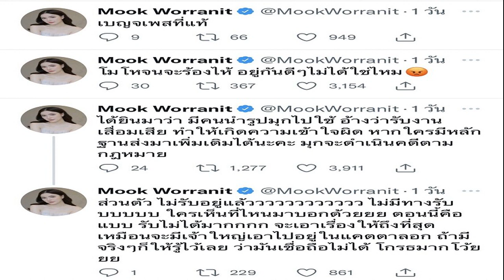เปิดประวัติ พิมพ์ พิมพ์จิรา มิสแกรนด์กรุงเทพฯ 2023 จากเล่นบทนางงามสู่ของจริง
เปิดประวัติ พิมพ์-พิมพ์จิรา เจ้าของตำแหน่งผู้ชนะมิสแกรนด์กรุงเทพฯ 2023 จากการเล่นบทเป็นนางงามสู่เวทีของจริง พร้อมประชันมิสแกรนด์ไทย์แลนด์ 2023
การประกวดมิสแกรนด์กรุงเทพมหานคร 2023 ได้สิ้นสุดลงไปแล้วเมื่อคืนที่ผ่านมา (11 ก.ย.) ซึ่งผู้ที่ชนะได้แก่ พิมพ์ – พิมพ์จิรา เจริญลักษณ์ จากเขตลาดพร้าว หลังจากนี้ พิมพ์จะเป็นตัวแทนของกรุงเทพมหานคร ร่วมชิงมงกุฎ มิสแกรนด์ไทยแลนด์ 2023 ซึ่งจะจัดขึ้นในปีหน้า
ซึ่งหลายคนคงคุ้นหน้าคุ้นตาพิมพ์เป็นอย่างดี เพราะเธอคือหนึ่งในนักแสดงจากละครดัง สงครามนางงาม (2014) เจ้าของบท ซัมเมอร์ แลนคอป
พิมพ์จิรา เจริญลักษณ์ ชื่อเล่น พิมพ์ เป็นชาวกรุงเทพมหานครโดยกำเนิด พิมพ์เกิดเมื่อวันที่ 2 กันยายน 2536 ปัจจุบันอายุ 29 ปี
โรงเรียนสายปัญญา ในพระบรมราชินูปถัมภ์
คณะพาณิชยศาสตร์และการบัญชี มหาวิทยาลัยธรรมศาสตร์
การประกวด
ไทยซุปเปอร์โมเดล 2009 (เข้ารอบ 10 คนสุดท้าย)
ภาพจากละคร สงครามนางงาม (2014)
สงครามนางงาม
เพื่อเธอ
เกมมายา
บ่วงเสน่หา
Bangkok รัก Stories
บาปรัก
เล่ห์ลวง
พระจันทร์แดง
เป็นต่อ
บ้านนี้มีรัก
สูตรรักชุลมุน
ซึ่งหลังจากที่พิมพ์ ได้รับตำแหน่ง ก็มีคนเข้ามาชื่นชมกันมากมาย ผ่านแฮชแท็ก มิสแกรนด์กรุงเทพมหานคร2023 โดยพูดเป็นเสียงเดียวกันว่า พิมพ์ เหมาะสมกับตำแหน่งมาก ในฐานะตัวแทนของกรุงเทพมหานคร เพราะมีเสน่ห์ที่หลากหลาย และตอบคำถามได้กินใจ